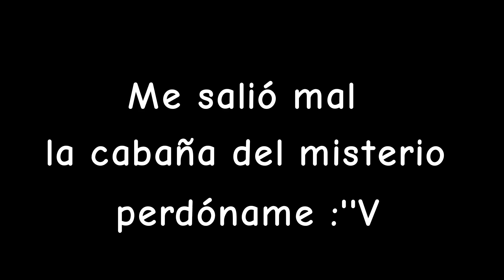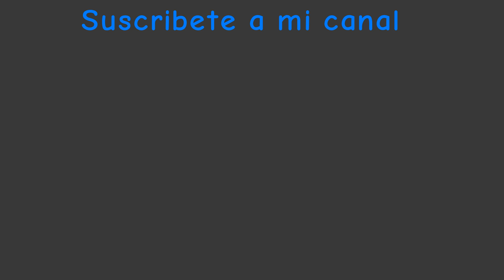Pibby corrupted episodio 1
Nueva serie siiiiiuuuuuuuu